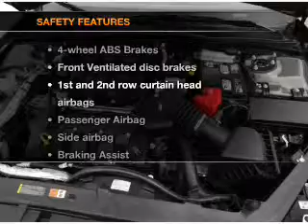2012 Ford Fusion - VERSAILLES KY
Year: 2012
Make: Ford
Model: Fusion
Trim: SEL
Engine: 2.5 liter inline 4 cylinder 16 valve
Transmission: Automatic
Color: Blue Flame
Mileage: 225
Address:
3405 LEXINGTON RD